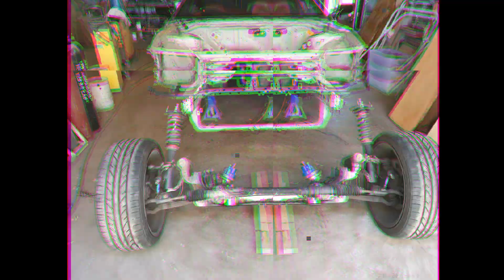v160 update it gets worse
yup just watch the vid ive had enuf